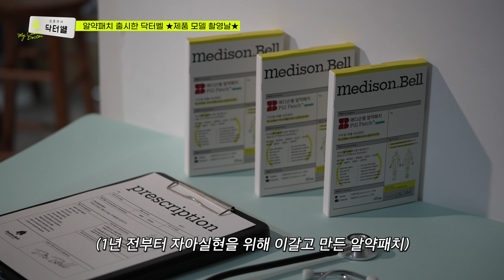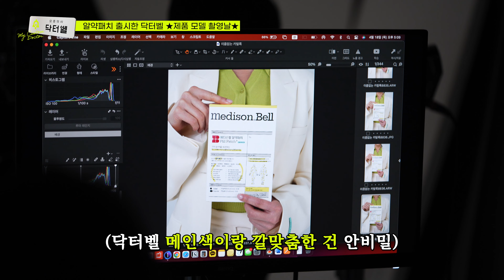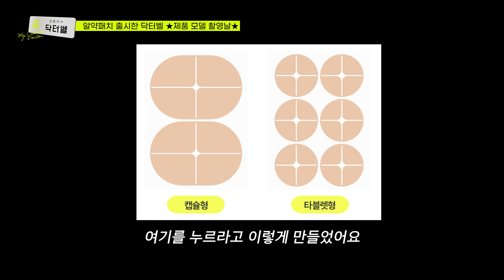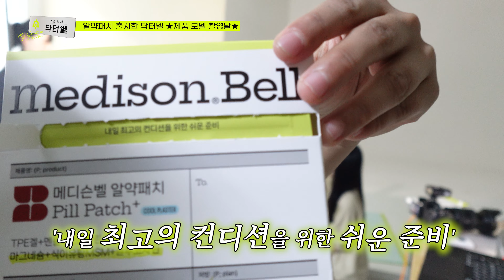의사 프로N잡러 vlog | 갓생 의사의 모델 촬영 꿀팁✌ | 제품개발 1년 걸린ssul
여러분 그거 아시나요?
저의 영혼을 탈탈 털어 만든 알약 패치가 드디어 출시되었다는 사실이요!!
1년 전부터 열심히 서치하고 공들여서 제품 개발 하면서
제가 직접 모델로서 참여한 모습까지 브이로그 영상으로 남겨보았는데요👀
만든 제품이 출시된 지 얼마 안된 상황에서 많은 분들이 관심 가져 주셔서 감사하고 영상도 재미있게 봐주시면 감사하겠습니다🙌

※ 본 영상은 건강증진을 위해 만들어진 콘텐츠로서 의학적인 진료를 대신할 수 없으며, 정확한 내용은 나의 건강 상태를 진료를 통해 확인할 수 있는 병원을 방문하여, 전문의와의 상담을 통해 결정하시기 바랍니다.